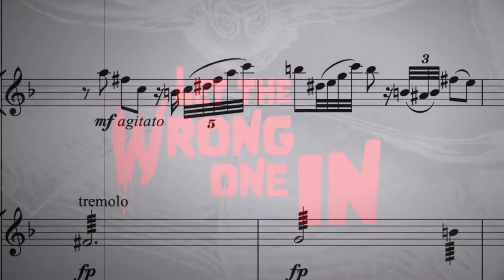LET THE WRONG ONE IN - Appassionata, featuring violinist LYNDA O'CONNOR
Although Let The Wrong One In is a comedy horror, generally the themes in the score remain foreboding with suspenseful undertones and the occasional frantic jolt. This excerpt however takes the exception, as the main vampirical theme gets a hopelessly romantic dressing, played on the movie soundtrack by violinist Lynda O'Connor.

The tale is set in the heart of modern-day Dublin, with references to old Transylvania. I  echoed these references by using a cimbalom (hammered dulcimer family) and a virtuosic solo violin, played by Lynda O’Connor, all of which sit within a darkly shaded orchestral pallet.

A haunting solo vocal line points to the vampiric spectre which is rapidly spreading through the city. A young supermarket worker discovers his older brother is a vampire and must choose whether to help him or slay him. This conflict of emotion is contained within a four-note piano leitmotif, heard at the moments their relationship is most put to the test. This theme is heard as a resolved version of itself at the very end of the film.”

The film’s director Conor McMahon explains, “Liam and I decided early on that the score should not be played for laughs or follow the comedy. That would be overkill. Better to let the humour come naturally from the actors and use the music to point to the more sinister elements of the story.

The score opens with a homage to the classic Hammer horror films, which is reflected in the title design. We immediately know the kind of film we are in for.

The film is rooted in Dublin city and the local dialogue and culture. The music cleverly reflects this with a reference to the old Irish folk song Molly Malone (aka Cockles and Muscles) during two of the films dramatic moments.”